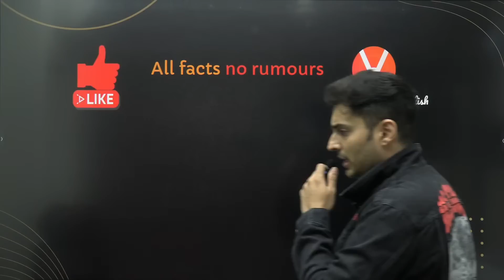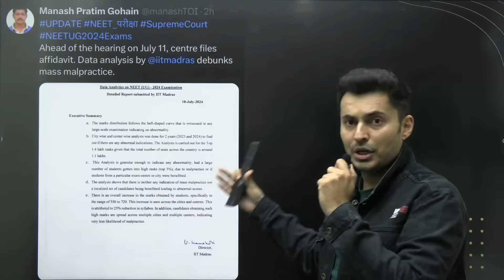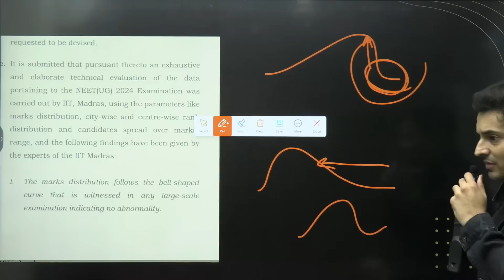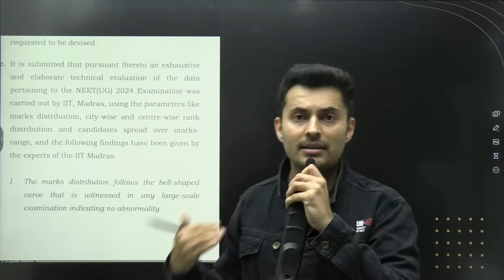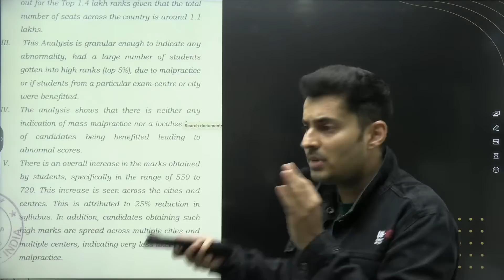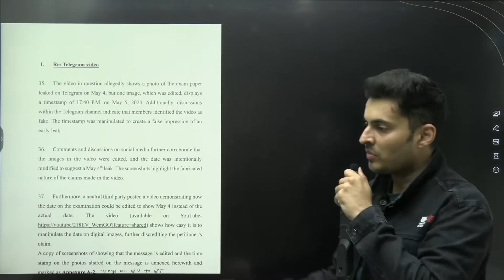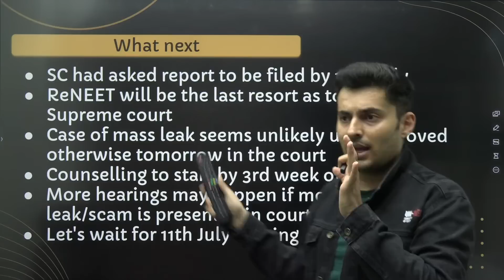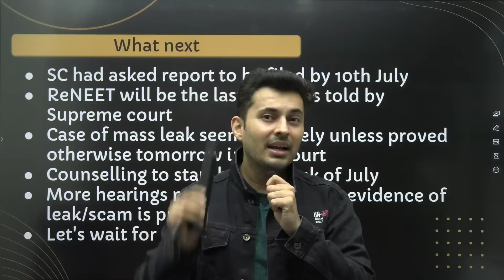NTA files Affidavit in Supreme court 🗎 No leak 🤯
The Union Government has filed an affidavit in the Supreme Court denying any mass malpractice in the NEET-UG 2024 exam. The Centre said that the data analytics done by the Indian Institute of Technology Madras showed that mark distribution followed a bell-shaped curve that is seen in any large-scale exam, indicating no abnormalities.

"There is neither any indication of mass malpractice nor a localised set of candidates being benefited leading to abnormal scores," the report given by the experts' team from IIT Madras stated, which has been annexed along with the Centre's affidavit.
On the last hearing date (July 8), a bench led by CJI DY Chandrachud sought the responses of the Union/NTA on the extent of the paper leak and possible segregation of the wrongdoers from others. The Court said that if the sanctity of the entire exam has been affected and it was impossible to seperate the beneficiaries of fraud from the honest candidates, then a re-test may be necessary. The Court also said that the re-test would be the last option, considering the impact on nearly 24 lakh students.
Elaborating, the Centre, in its affidavit, has also said that IIT Madras undertook an exhaustive and elaborate technical evaluation of the data pertaining to the exam. Based on this, the above findings were made.

Regarding the increase in marks, it has been submitted that there is an overall increase in the marks obtained by students, specifically in the range of 550 to 720. This increase is seen across the cities and centres. This is attributed to 25% reduction in syllabus. In addition, candidates obtaining such high marks are spread across multiple cities and multiple centers, indicating very less likelihood of malpractice.

➡️ Your ALL-IN-ONE Solution for the NEET 2025 preparation, Download NEET Pedia for Free

Get the latest updates on the NEET 2024 exam format from Shreyas Sir as he discusses the potential shift to online CBT mode and the possibility of a re-exam. Stay informed with the most recent news from NTA and prepare effectively for your medical entrance exam. Don't miss out on this crucial information!